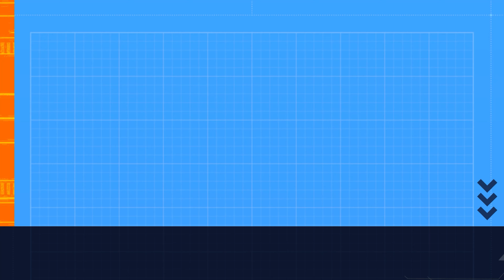Mclaren 720S Spider | Forza Horizon 5 | Logitech G29 + Shifter Gameplay-RTX 4070 TI - 4K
950HP Mclaren 720S Spider 2019 | Forza Horizon 5 |  RTX 4070 TI - Logitech G29 4K
hello guys in this gameplay video we drive the 950HP Mclaren 720S Spider  in Forza Horizon 5 with logitech g29 and rtx 4070 ti with stunning landscapes in 4k resolution, pls subscribe if u like the video it helps me. Thanks!!

My Sim Setup - Logitech G29 Racing wheel with ( Shifter+Pedals )

Processor : intel i5 13600k
GPU : Zotac Gaming  RTX4070 ti
RAM : T-Force 32GB DDR4